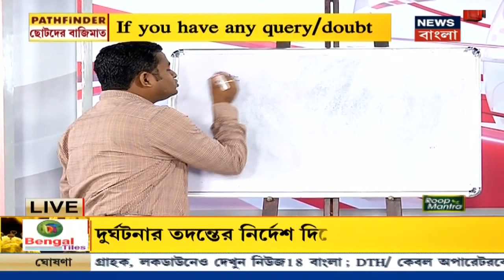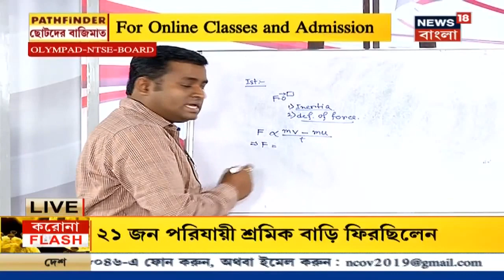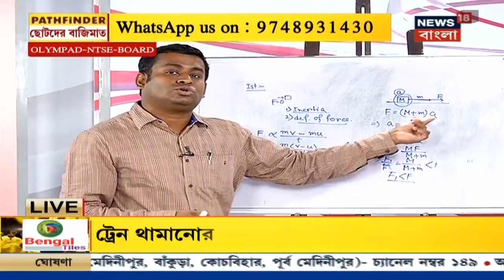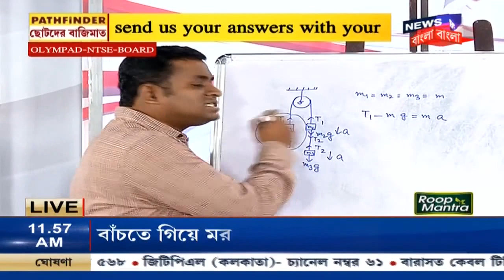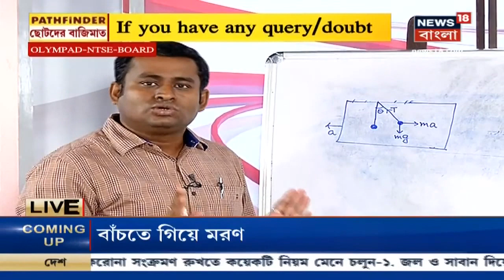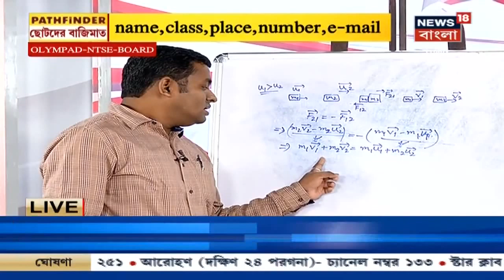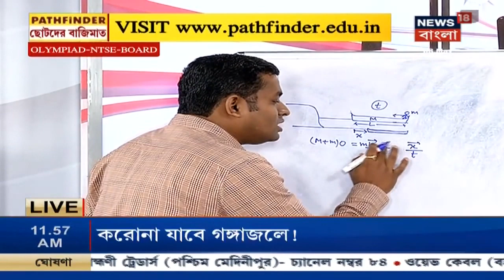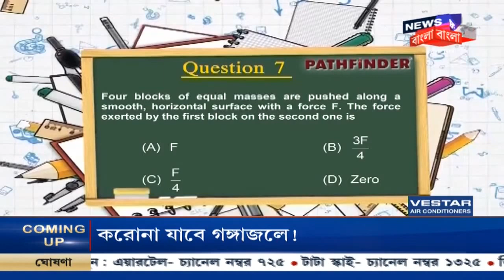ছোটদের বাজিমাত-এ আজকের বিষয় Physics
ছোটদের বাজিমাত-এ আজ Physics বিষয়ে পড়ান হচ্ছে Newton's Laws of Motion।